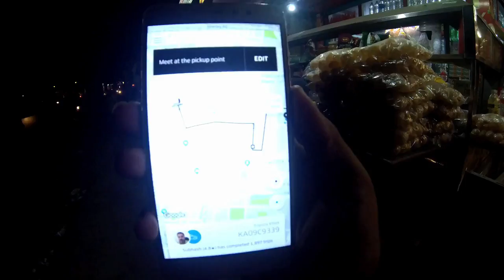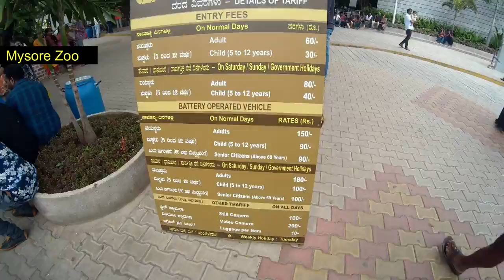Mysuru, India - Vlog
Mysore[6] (/maɪˈsɔːr/ (About this soundlisten)), officially Mysuru, is a city in the state of Karnataka, India.[7] It is located in the foothills of the Chamundi Hills about 145.2 km (90 mi) towards the southwest of Bangalore and spread across an area of 152 km2 (59 sq mi). Mysore City Corporation is responsible for the civic administration of the city, which is also the headquarters of the Mysore district and the Mysore division.

It served as the capital city of the Kingdom of Mysore for nearly six centuries from 1399 until 1956. The Kingdom was ruled by the Wadiyar dynasty, with a brief period of interregnum in the 1760s and 70s when Hyder Ali and Tipu Sultan were in power. The Wadiyars were patrons of art and culture and contributed significantly to the cultural and economic growth of the city and the state. The cultural ambiance and achievements of Mysore earned it the sobriquet Cultural Capital of Karnataka.

Mysore is noted for its heritage structures and palaces, including the Mysore Palace, and for the festivities that take place during the Dasara festival when the city receives a large number of tourists from around the world. It lends its name to various art forms and culture, such as Mysore Dasara, Mysore Painting; the sweet dish Mysore Pak, Mysore masala dosa; brands such as Mysore Sandal Soap, Mysore Ink; and styles and cosmetics such as Mysore Peta (a traditional silk turban) and the Mysore Silk sarees. Tourism is the major industry alongside the traditional industries. Mysore's inter-city public transportation includes rail, Bus and flights.[8]

The city had the first private radio station in India. Mysore University is headquartered in Mysore, which has produced several notable scientists, authors, politicians, actors, singers, and sportsmen. Cricket and lawn tennis are the most popular sports in the city.
Things to do in Mysore